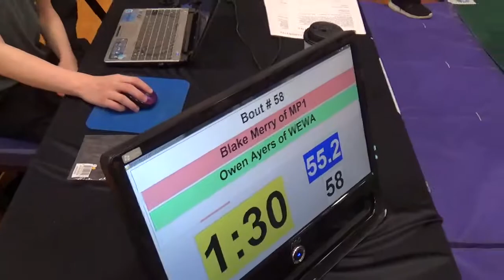55 lbs D2 OAC Jackson GS Blake Merry vs Owen Ayers